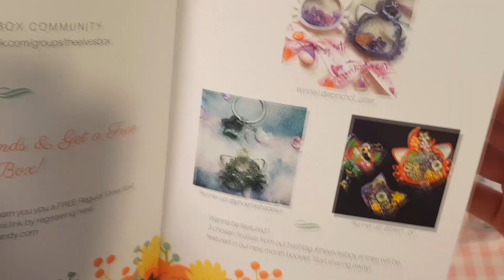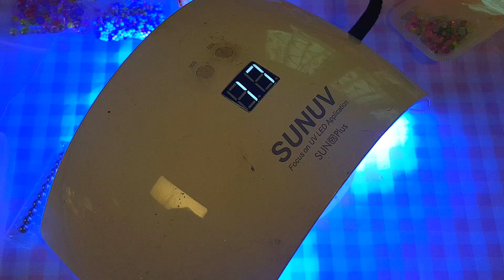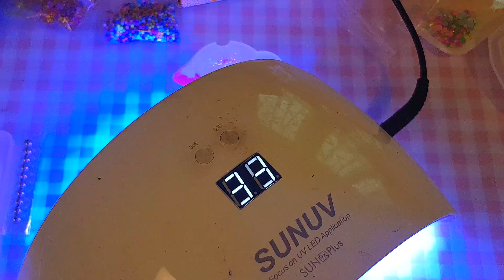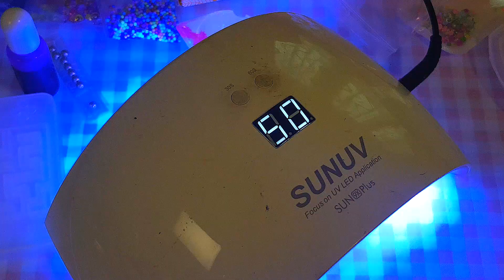CREO un LABIRINTO in RESINA?? Elves box di dicembre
Ciao a tutti! Oggi apro con voi la Elves box di dicembre e la uso per creare una cosa molto particolare!

Vuoi mandarmi una letterina? Puoi spedirla qui:
🌷 Erika Regno
Ufficio Postale Reggio Emilia
Succursale 1
Casella postale 91
Viale Timavo 1/D
42121 reggio emilia RE 🌷
(Mi raccomando NON spedite con RACCOMANDATA perchè richiede la firma e nella casella postale nessuno può firmare)